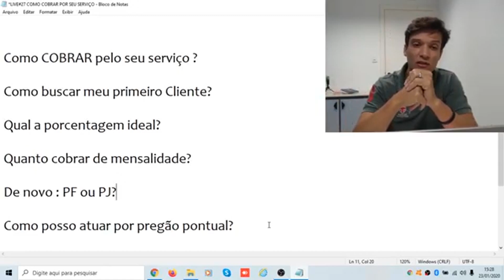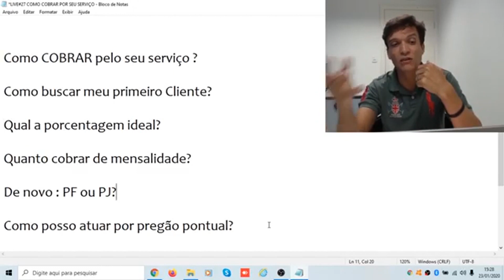CONSULTORIA: PESSOA FÍSICA OU PESSOA JURÍDICA?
Se você que aprender mais sobre Pregão Eletrônico, clique agora no link e faça sua inscrição

Para atuar com Consultoria em Licitação é melhor pessoa física ou jurídica?